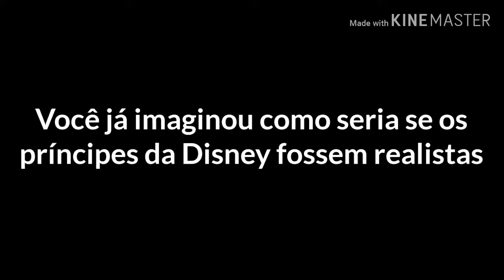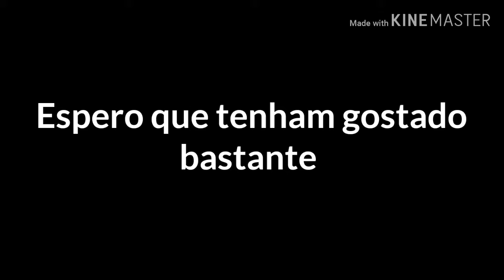Como Seria Se Os Príncipes Da Disney Fossem Realistas